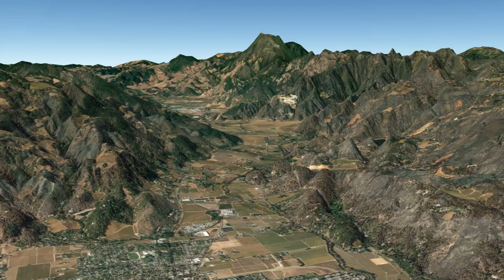Tout savoir sur la Napa Valley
La Napa Valley est reconnue à l’échelle mondiale pour ses vins fins, notamment ses grands Cabernet Sauvignon, mais saviez-vous qu’il y a plus de 40 cépages plantés dans ses vignobles?

Dans cette courte vidéo, je te donnerai un bref aperçu sur la diversité des terroirs et styles de vins produits dans cette magnifique région viticole. - Jacky Blisson, Master of Wine.